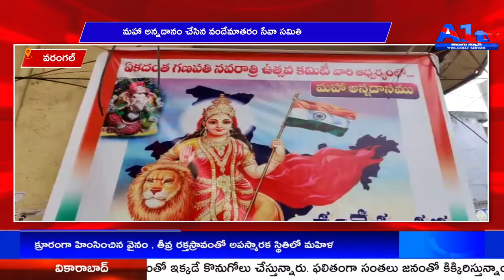వరంగల్ మహా అన్నదానం చేసిన వందేమాతరం సేవా సమితి || A1TV TELUGU